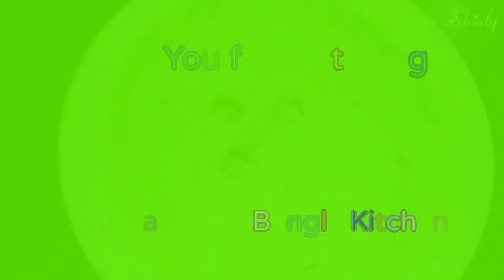Chaler Payesh for Babies | 1 বছরের বাচ্চা থেকে শুরু করে সকল বড়দের জন্য বানান এই স্পেশাল চালের ক্ষীর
shiuly_and_her_kitchen

Chaler kheer for babies
Chaler Payesh  for 1 year plus babies
Easy rice kheer recipe

Ingredients:

1/4 cup ambe mohri chawal / govind bhog chawal / kheer wala chawal
4 cup milk
1/4 cup sugar
1 pinch salt
1/3 tsp of cardamom powder
Chopped dry fuits of your choice

For details please follow the video instructions
Enjoy your chalerpayesh